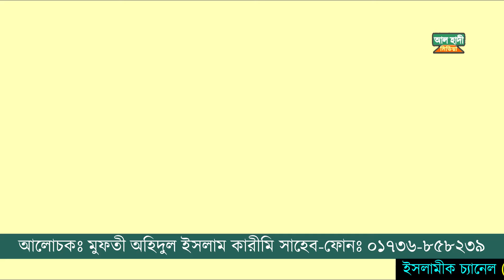২২/১/২০২১ইং জুম্মার বয়ান||মুফতি অহিদুল ইসলাম কারীমি mufti ohidul islam karimi 01736858239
২২/১/২০২১ইং জুম্মার বয়ান||মুফতি অহিদুল ইসলাম কারীমি mufti ohidul islam karimi 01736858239